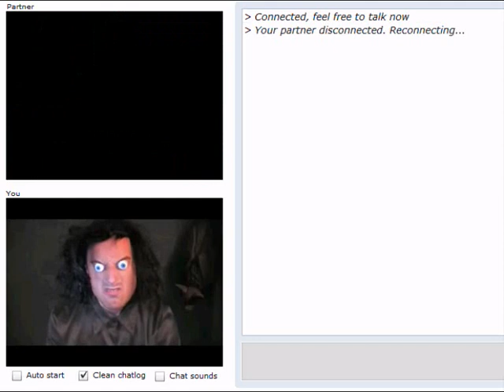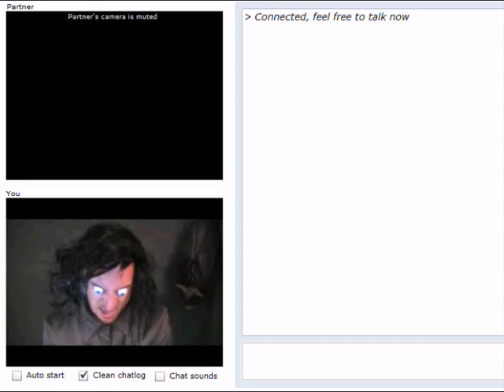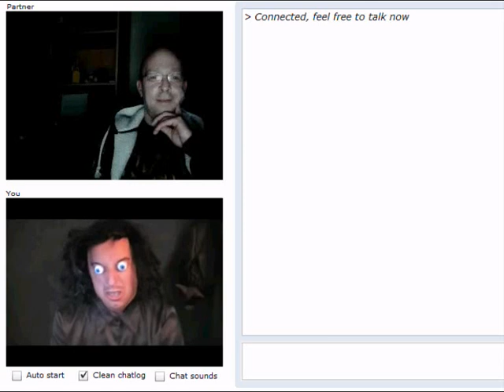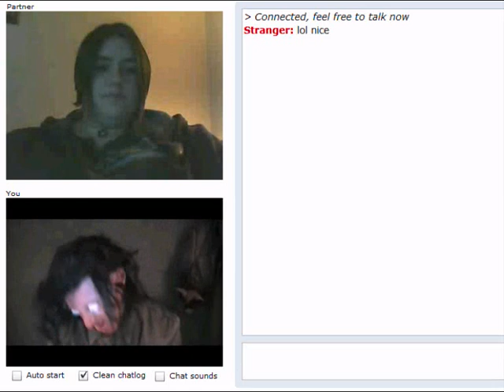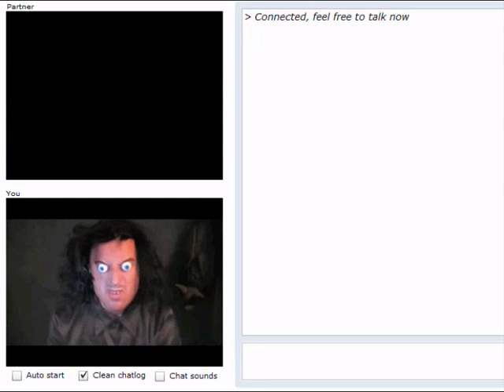Chatroulette funny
if you don't know chatroulette... it's a chat with random partner In the left bottom, my webcam (I replaced signal by rickroll video), top left, partner video and at the right, the chatbox. Video by vitamineseb